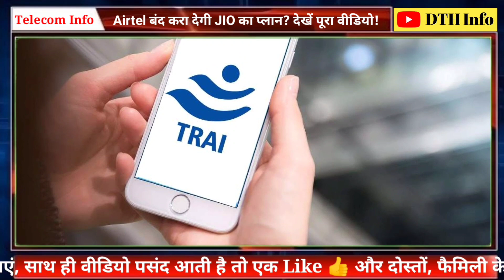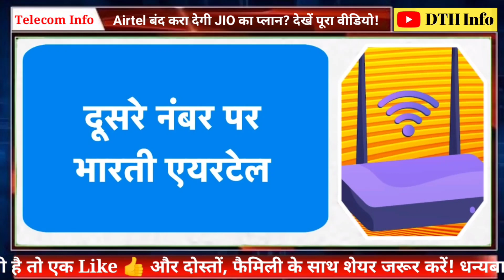Airtel बंद करा देगी JIO का प्लान? देखें पूरा वीडियो!